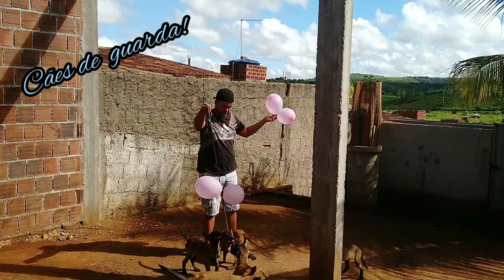Estourei Balões Brincando com os filhotes de Pastor Belga Malinois.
29 de março de 2020

reforçando o treinamento dos meus filhotes pastor belga Malinois para não ter medo de explosivo , desta vez coloquei balões de festa de aniversário na hora da brincadeira e aguardei a reação deles.

Nosso Instagram  @rafael_sao_severino

Facebook , Canil são Severino

WhatsApp apenas para informações sobre os filhotes 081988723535

Mande algo para nós !
Endereço para correspondência Paudalho Pernambuco , caixa postal 20

Canil São Severino com referência de bons resultados em todo o Brasil.